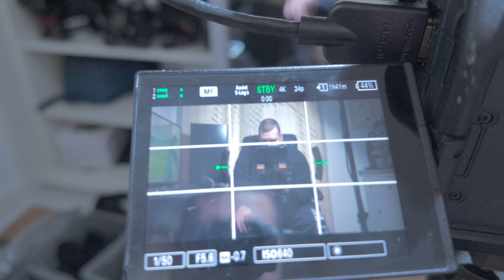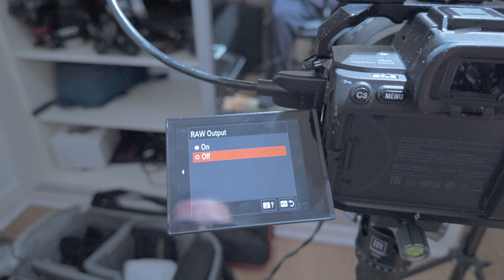Sony A7SIII Firmware Ver.3.0 - They Did What to ProresRaw?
Sony came up recently with a new firmware update for the A7SIII series. There are some improvement but also some unexpected results. Watch  the video for the news!
CAMERA GEAR
Sony A7Siii
Canon Eos 1V
Tamron 28-200mm f2.8-5.6
Lee filter kit
Kingjoy tripod
Tascam X8
Gopro 10
DJI Osmo Action 3
Bubblebee Industries  windkiller SE
Zoom F2